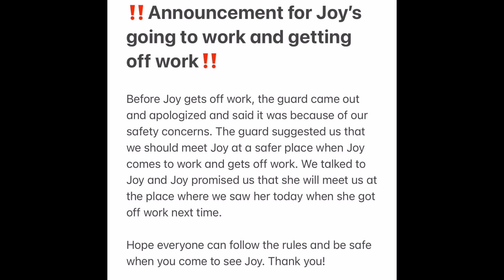Furious Red Velvet Fans Demand Apology From SBS After SBS staff Yelled At Joy